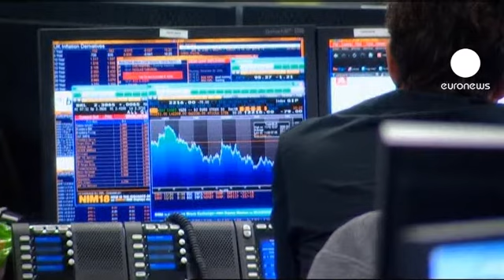Moody's: senza misure decisive, Ue resta sotto controllo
Moody's raffredda l'entusiasmo del vertice salva-euro e sentenzia: la coesione della zona euro resta sotto una persistente minaccia.

I Paesi dell'Unione rimangono sotto osservazione da parte dell'agenzia di rating. Ma ogni decisione su eventuali declassamenti sarà presa nel 2012.

Moody's sostiene che nel summit della settimana scorsa, non sono state prese misure decisive. Nessun paese dell'Unione, neanche quelli giudicati più solidi, sarebbe quindi al riparo di un possibile declassamento.